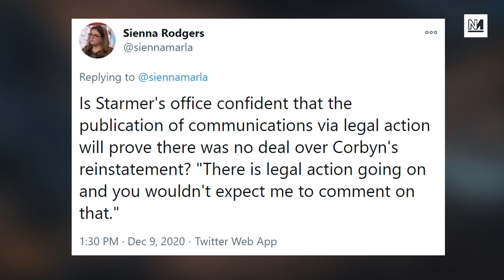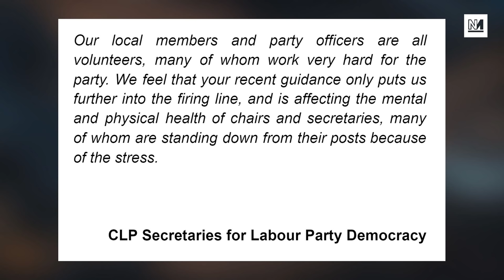Suspended from the Labour Party - Interview with Naomi Wimborne-Idrissi